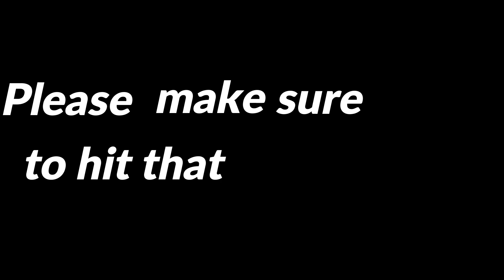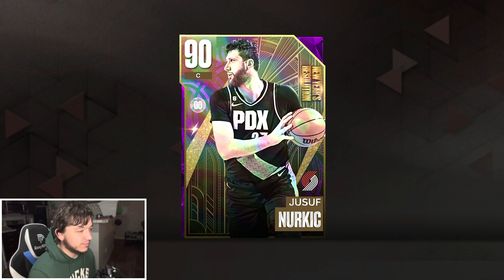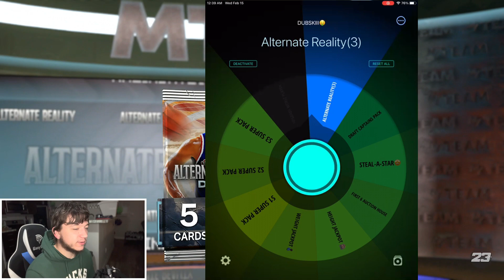THE REDEMPTION GAME MyTeam Mayhem #13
Time to bounce back after the tough loss in the last video!